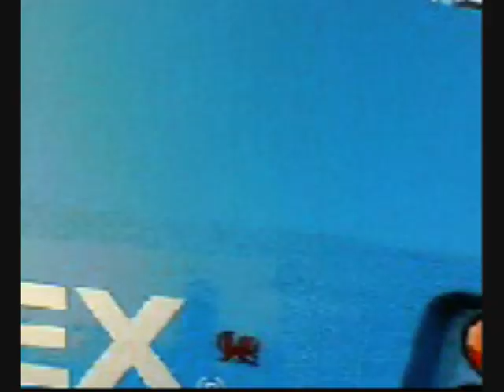Scrap yard - Graig Lelo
apologies for the terrible picture quality, filmed on a JCB protalk, which incidentally also has stopped working! they just dont build stuff to last these days.